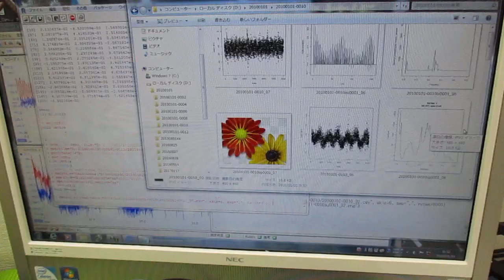オリジナル超音波システムの開発技術 ultrasonic-labo